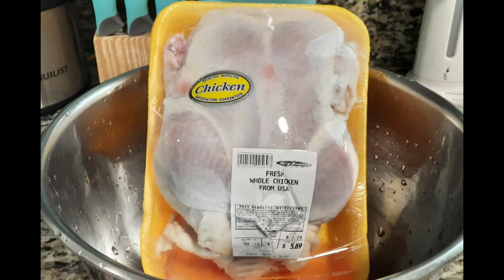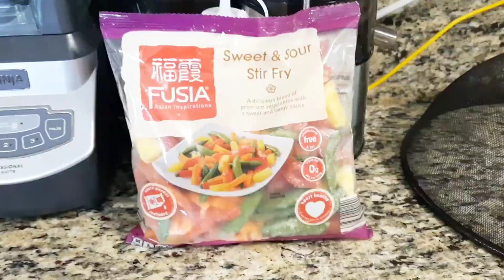Creamy Garlic Chicken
Musician: Xuxiao

Measurements are left up to you, you are the CHEF OF YOUR KITCHEN. Just be mindful and what you add more of and less of. Remember to taste as you cook (I would season lightly) if more is needed then add, AGAIN YOU ARE THE CHEF IN YOUR KITCHEN. COOKING FOR ME IS FUN AND ENJOYABLE AND I LOVE SHARING WITH YOU. Lets get cooking.

Creamy Garlic Chicken gone wrong. IT WAS DELICIOUS 😋  LOL